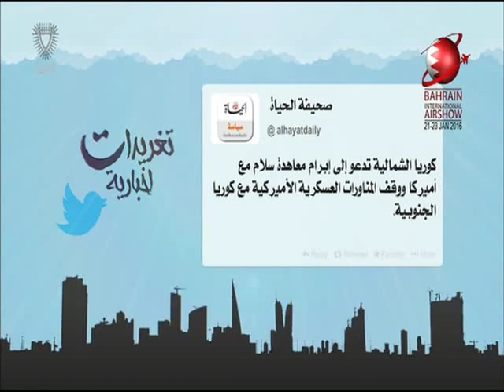البحرين: تغريدات أخبارية 16-01-2016